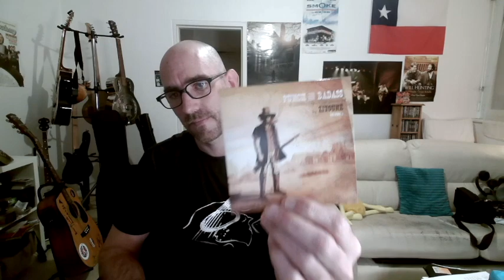ZITOUNE (Olivier BARDA) : Un artiste incroyable à découvrir absolument!!!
Dans cette vidéo spéciale je vous propose de découvrir un artiste que j'ai rencontré cet été à Martres Tolosane.
Un One Man Band incroyable et aussi sympathique que talentueux.

N'hésitez surtout pas à le contacter!!! Et à diffuser cette vidéo